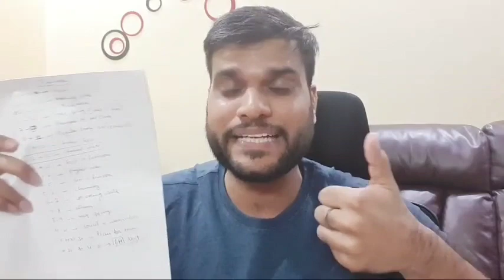कैसे बनाए Study Time Table | जानिए Arvind Arora Sir के साथ।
पढ़ने का सबसे Best time table for NEET BOARD exams
पढ़ने का सबसे Best time table
पढ़ने का सबसे Best time table for Board exams
पढ़ने का सबसे Best time table for NEET
पढ़ने का सबसे Best time table for exam
पढ़ने का सबसे Best time table for chemistry
पढ़ने का सबसे Best time table for chemistry class